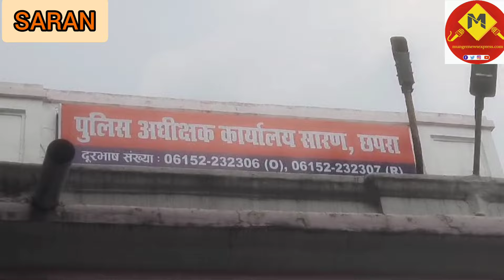stf एवं बिहार पुलिस ने अवैध मिनी गन फेक्ट्री का भंडाफोड़ munger से बुलाये थे कारीगर 5 गिरफ्तार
saran police miniguns factory recovery munger arms karigar arest goodnews@biharpoliceofficial@iprdbihar@mungernewsexpress@BiharDDNews@News18BiharJharkhand @ABPNews